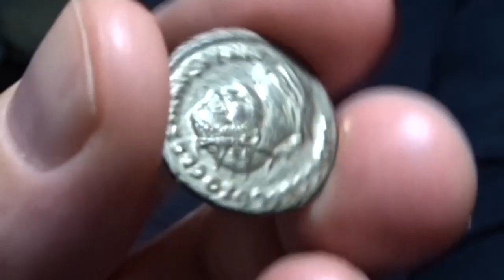Diocletian, antoninianus RIC 323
Diocletian, antoninianus. Antiochia mint
IMP CC VAL DIOCLETIANVS PF AVG., radiate, draped and cuirassed bust right / IOV ET HERCV CONSER AVGG, Jupiter receiving victory from Hercules. RIC 323.